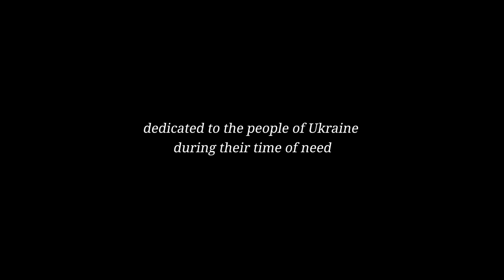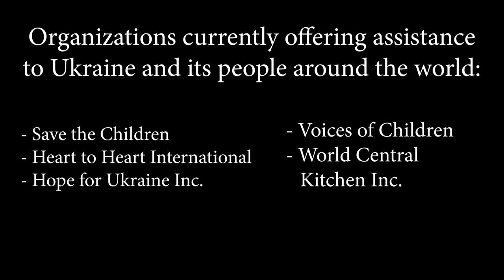Song for Hope (Peter Meechan) - NYU Brass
Peter Meechan's "Song for Hope" performed by members of the New York University Brass Studio - dedicated to the people of Ukraine who are suffering due to the devastations of war

Solo Trumpets 1-3: Genna Goins, Ryan Crites, Dominic Sinicrope
Trumpets 1-3: Matthew Leland, Brianna Bisceglia, Joey Kinnan
French Horns 1-4: Ella Haisley-Moore, Henry Friedman, Engelberth Mejia-Gonzalez, Itayetzy Uranga-Caamano, Hunter Lazan (not pictured)
Trombones 1-2: Dante Guinta, Derwin Fuentes
Tuba: Dominique Cunningham
Audio Production: Joey Kinnan
Video Production: Genna Goins